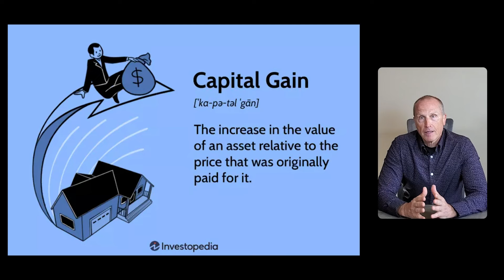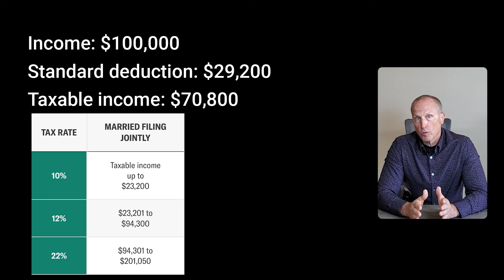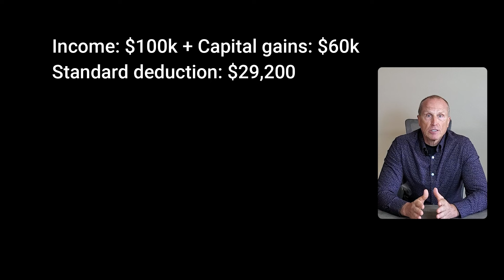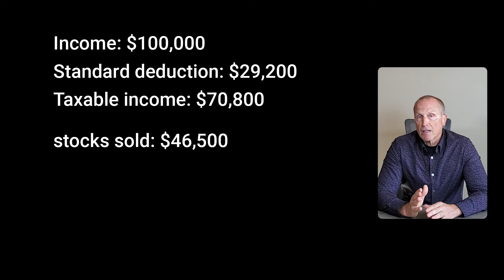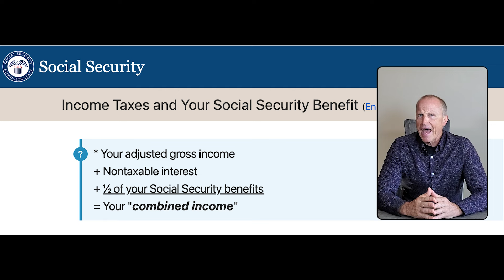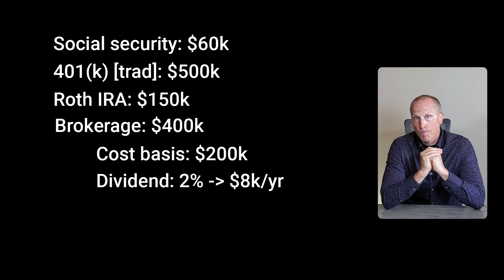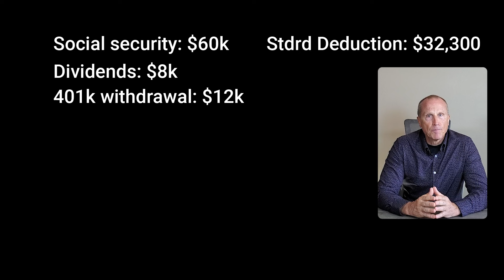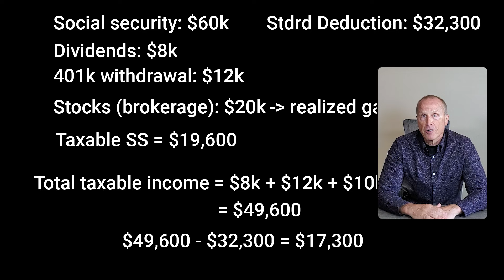Here’s How to Pay $0 Taxes on $100k Retirement Income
How would you like to have $100K of tax-free money in retirement? It’s possible! In this video, I’ll break down how capital gains taxes work and show you how to avoid them through a technique called capital gains harvesting. I'll explain why having a personal brokerage account is a great way to access tax-free retirement funds and give you examples of how capital gains won’t push you into higher tax brackets. If it sounds confusing now, don’t worry—it won’t be after I walk you through it step-by-step.

Timestamps:
0:00 Introduction
1:00 What are Capital Gains
1:55 How Income Taxes Work
3:46 How Long-Term Capital Gains Work
6:43 Capital Gains Harvesting
9:25 Zero Taxes in Retirement